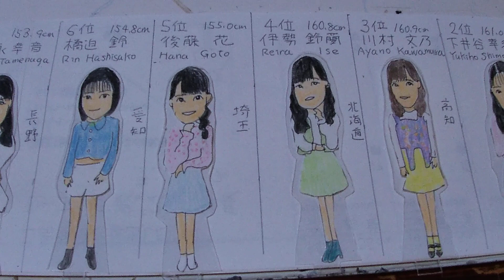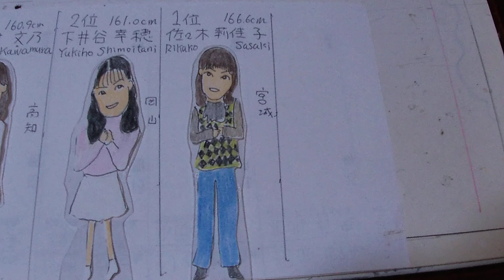ロッキンで気になった人向け アンジュルムの身長ランキング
三角測量で測定したので多分誤差がある。